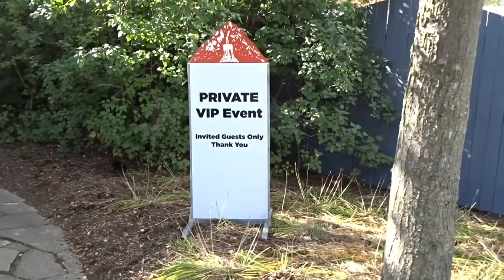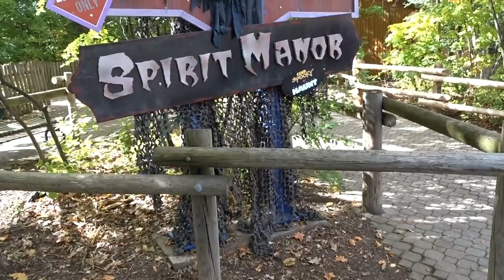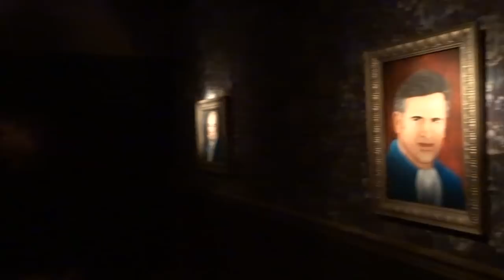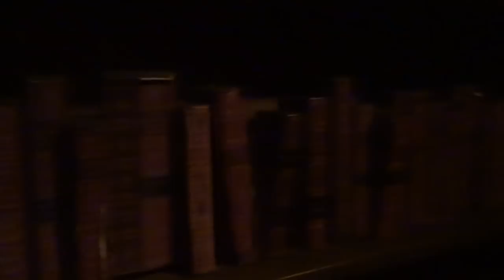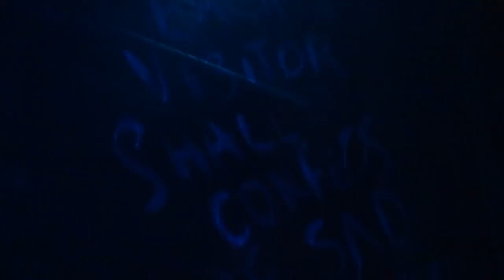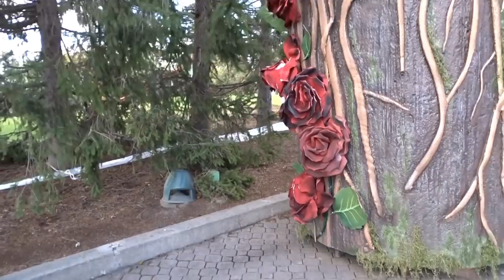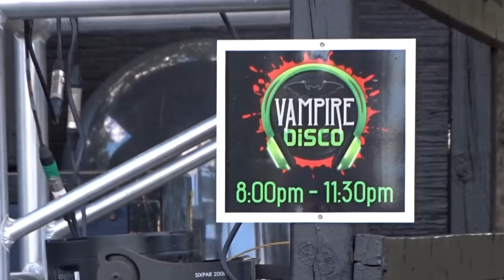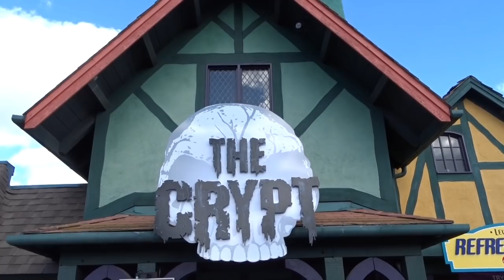Canada's Wonderland Halloween Haunt 2018